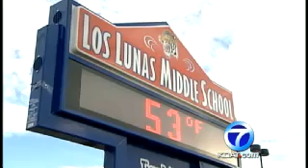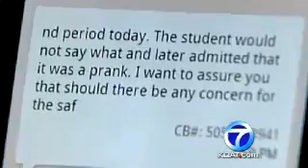Los Lunas Texts Parents about Students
In the days after the Newtown, CT school shooting, parents at several New Mexico schools have seen scary situations.  And today, police officers swarmed Los Lunas Middle School. Will Carr explains why.